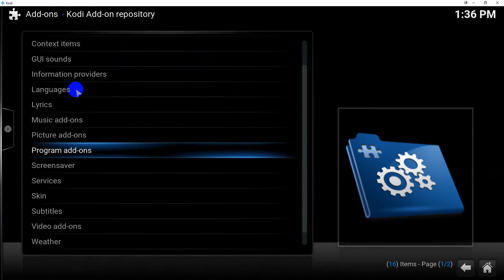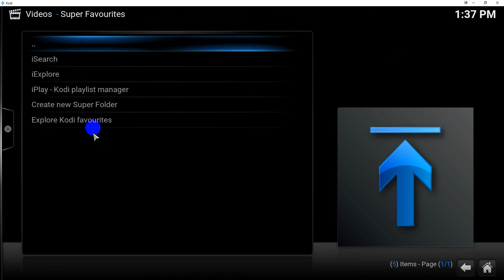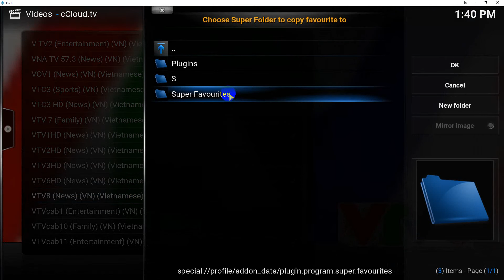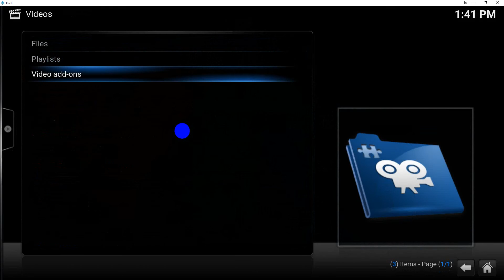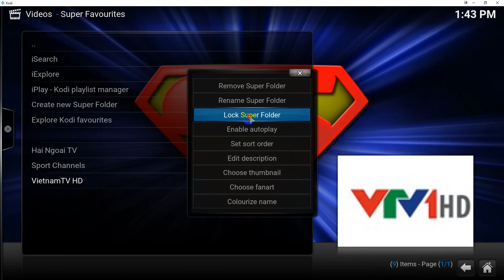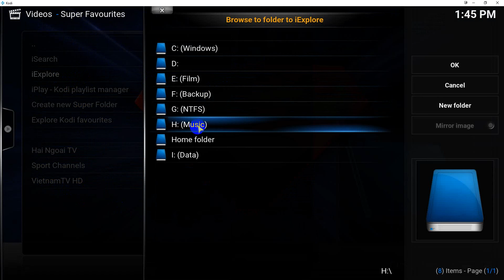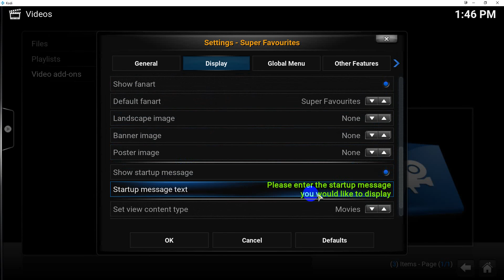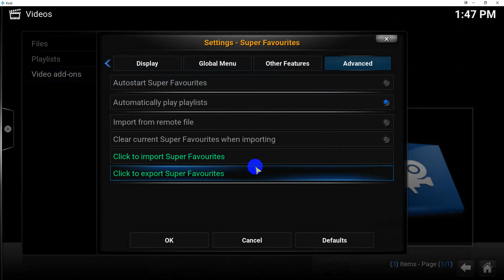Hướng dẫn cài đặt và sử dụng Add-ons Super Favourite cho KODI.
Các bạn sử dụng chương trình KODI trong giải trí hàng ngày và cài đặt rất nhiều Add-ons để xem. Như các bạn đã biết chúng ta thường sử dụng chức năng mặc định sẵn của KODI để thêm các mục ưa thích của mình nhưng trên thực tế chúng ta có rất nhiều mục ưa thích, thậm chí có nhiều add-on còn không cung cấp menu ngữ cảnh để thêm vào hoặc add-on đó cung cấp một danh sách quá dài và lộn xộn, làm chúng ta khó có thể hoặc mất thời gian để bật chúng lên.
Add-on Super Favourite chính là ra đời để giải quyết vấn đề này.

Super Favourite cung cấp cho chúng ta một cách thức để quản lý các mục ưa thích một cách khoa học, hiệu quả hơn và giúp chúng ta có trải nghiệm tốt hơn với KODI.

Super Favourite có các chức năng chính sau:

- Tạo ra các thư mục con để lưu giữ các mục ưa thích.
- Mở các file media trên local một cách nhanh chóng, không phải sử dụng tính năng add file của KODI mới play được.
- Có thể lưu trữ và khôi phục các favourite một cách nhanh chóng, rất tiện cho việc chia sẻ.

Như vậy, các bạn có thể thấy sử dụng add-on Super Favourtie có lợi như thế nào.